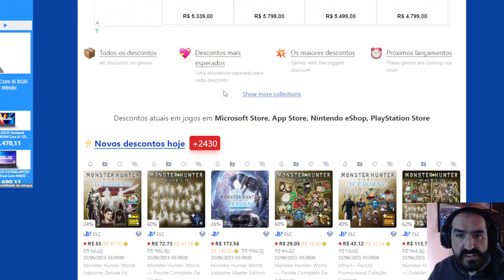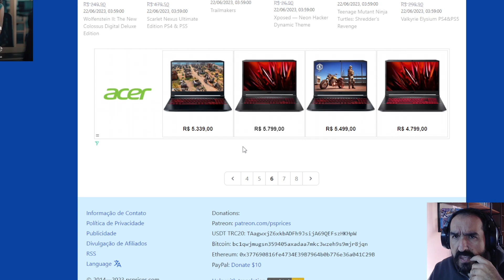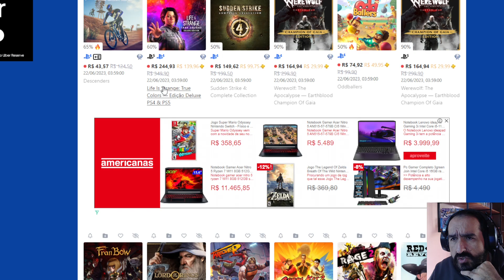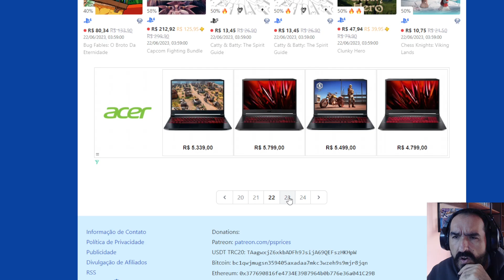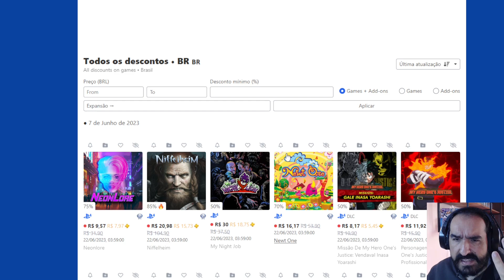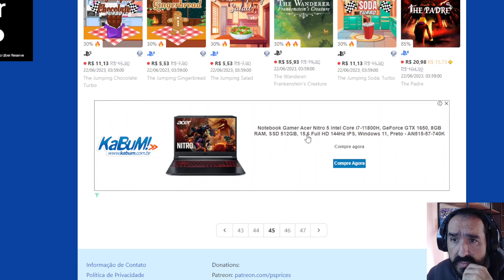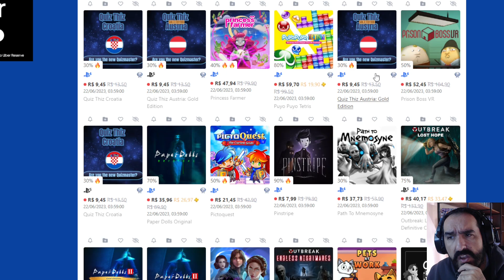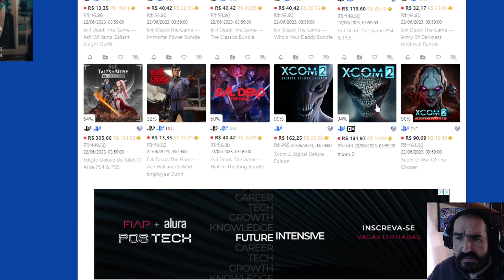PROMOÇÃO COMPLETA DESCONTOS EM DOBRO E PROMOÇÃO DE INDIES +2400 itens em promoção para PS4 e PS5!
E PROMOÇÃO DE INDIES +2400 itens em promoção para PS4 e PS5!